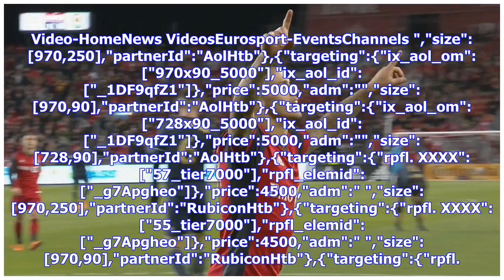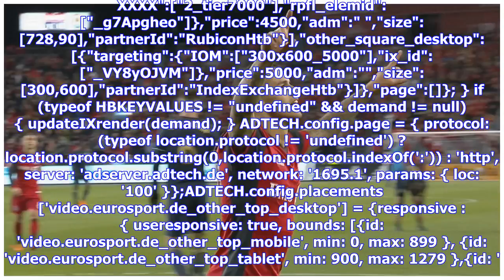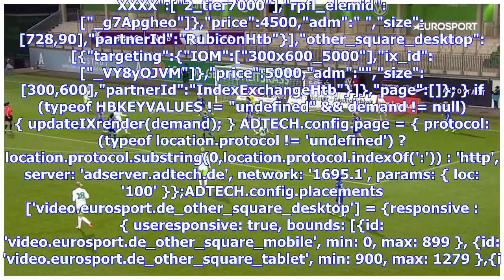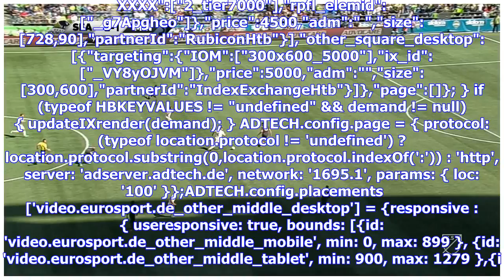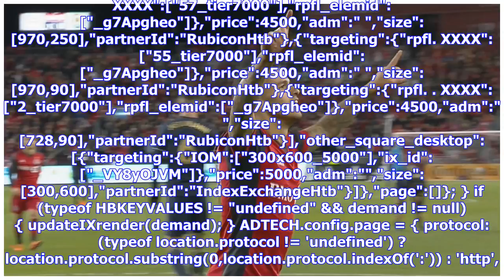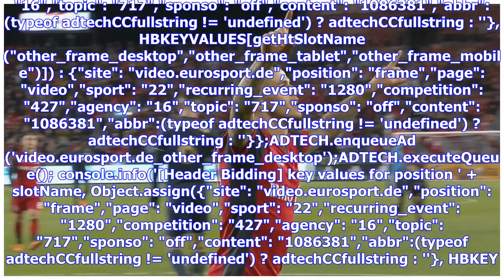MLS: Giovinco trifft bei Toronto-Sieg